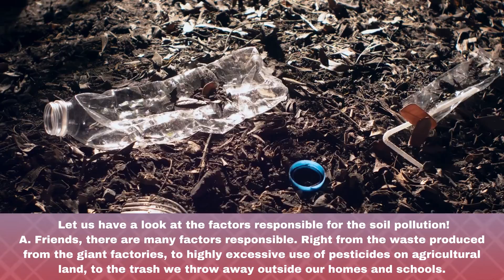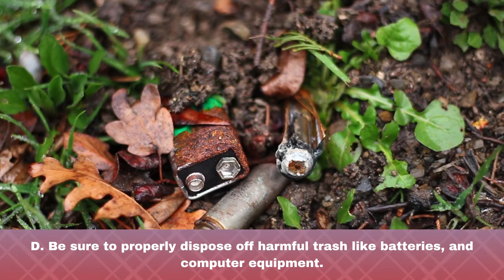What Is Land Pollution?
Land pollution, a critical form of environmental degradation, occurs when harmful chemicals and waste contaminate our soil. Industrial activities, agricultural chemicals, and improper waste disposal introduce toxic substances that disrupt natural soil ecosystems and threaten both environmental and human health.

Learn how soil pollution affects food safety, biodiversity, and water quality, and discover practical solutions to protect and restore our land for future generations.